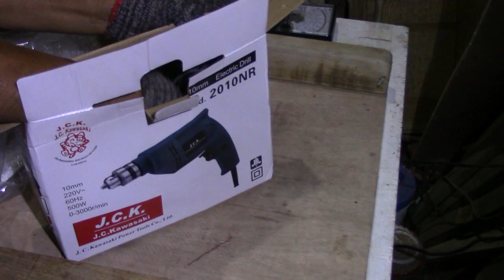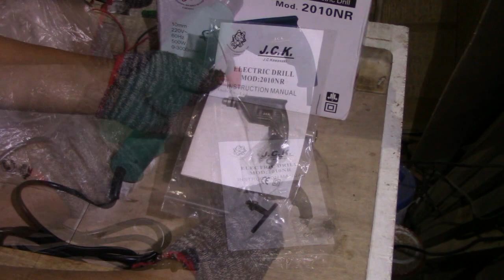Unboxing Cheap J C Kawasaki Electric Drill 2010NR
Unboxing JC Kawasaki Electric Drill 2010NR 10mm